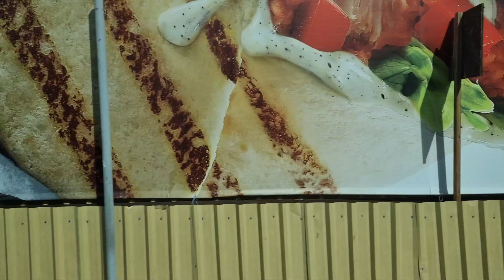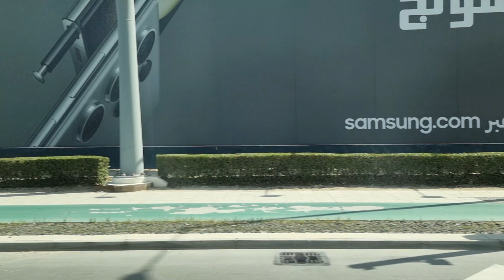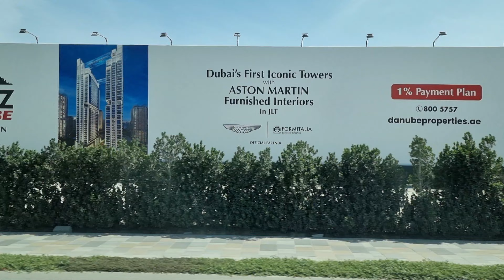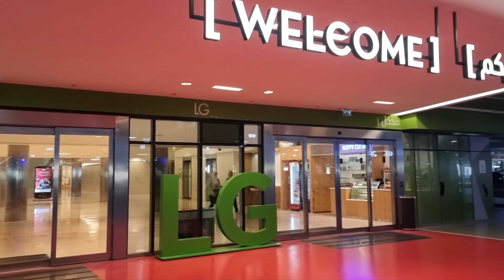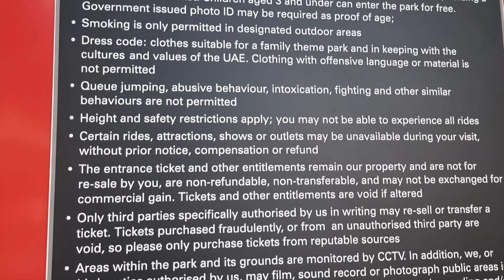Abu Dhabi Sightseeing Bus Tour: Central Bus Station to Yas Mall via Saadiyat Island & Jubail Island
■ YAS MALL:
Yas Mall is a mall in Yas Island in Abu Dhabi, United Arab Emirates. It serves as a place for shopping, dining and entertainment for residents of Abu Dhabi and Yas Island. It covers an area of approximately 235,000m2. The construction started in 2011 and by February 2013, 50% of the project was completed. It was initially due for completion in March 2014, but its opening was postponed to coincide with the Formula One Grand Prix season finale that took place at the Yas Marina Circuit and the mall was officially inaugurated in November 2014. It was occupying a total area of 25km2.

Yas Mall was developed and operated by Aldar Properties PJSC, a real estate development, management and investment company based in Abu Dhabi, UAE. It was built by lead contractor Six Construct, a subsidiary of the BESIX Group. Throughout the project, Six Construct used environmentally friendly materials and followed strict plans for waste management and indoor air quality. Aldar Properties PJSC worked with the engineering firm, AECOM, as lead designers for the project, and then as construction supervisors; whilst the UK-based architecture, planning and design firm CallisonRTKL was responsible for the design of the mall. Between the opening date and December 2015, the mall had around 20 million visitors.

Yas Mall is laid out in a series of streets, avenues, boulevards and squares, with a focus on light and space. Its interior features a naturally-lit central gathering space, with sculptures by the South African artist Marco Cianfanelli and fibre art by the Dutch artist Peter Gentenaar. The mall includes a Town Centre, located at the centre of the complex connecting four of its five main corridors or avenues. It is characterized by an indoor courtyard surrounded by trees, restaurants and shops, and a shallow pool. The mall's four parking areas have capacity for approximately 10,000 vehicles.

There is a wide range of international and regional retail brands, as well as leisure and entertainment options. Some of the mall's stores include Tryano, Debenhams, Ferrari World Abu Dhabi connected to the mall, and House of Fraser. The mall contains outdoor and indoor restaurants and cafés that serve international cuisines and desserts. These include Ladurée, Texas De Brazil, Carluccio's, Tim Hortons, Starbucks, The Cheesecake Factory and Le Pain Quotidien. In addition, the food court comprises a further 24 outlets, and Cascade Dining offers al-fresco dining at 18 world-class restaurants, including Buca Di Beppo, Yu Shan Fang, Chilis, Black Tap Craft Burgers & Shakes, and Café Bateel.

Throughout the year, Yas Mall hosts a number of events and exhibitions, as well as entertainment activities and performances such as: Yas Gaming Festival, Modest Fashion and Beauty Weekend,
24 Hours Mega Sale & Black and White Sale. Since its opening, Yas Mall has been awarded with several awards, including:
1. Best International Shopping Centre - Global RLI Awards 2015
2. Commercial Project of the Year Award - Construction Week Awards
3. Gold Award 2015 for Design & Dev't - Middle East Council of Shopping Centres (MECSC)
4. Gold Award for Best Sales, Promotion & Event for Yas Mall's 24hr Eid Al Fitr Sale - ICSC MENA Shopping Centre Awards 2017
5. Gold Award for “Fashion Hits Home” event in the Public Relations category – MECSC Awards 2018